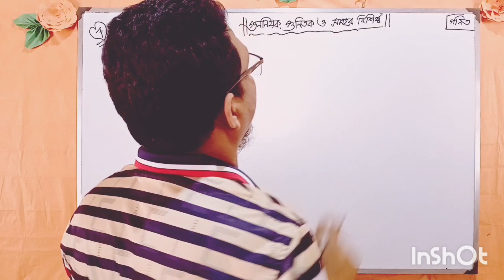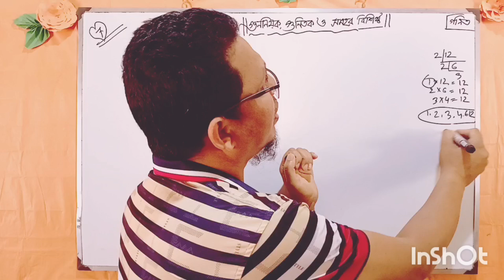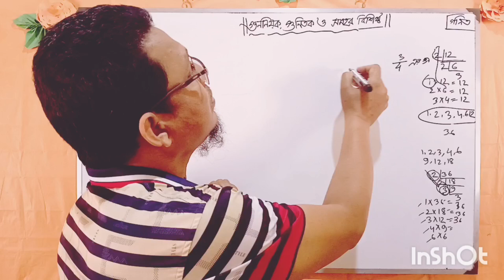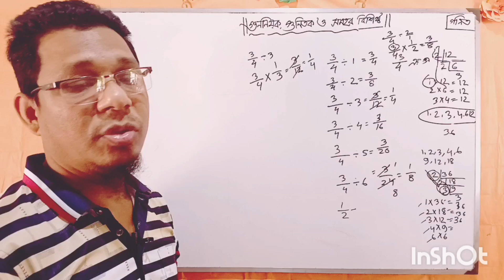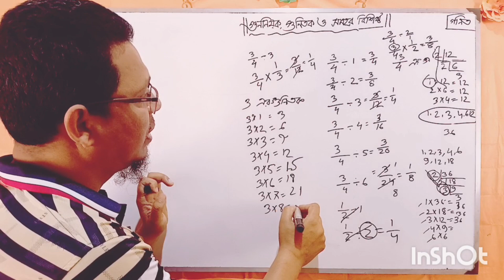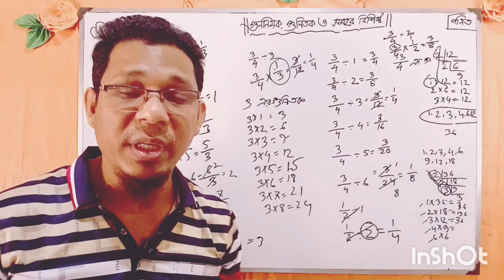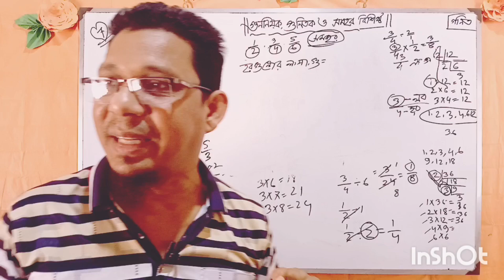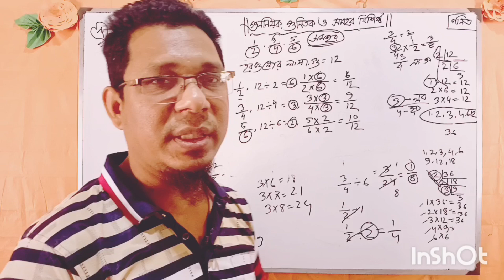সপ্তম শ্রেণীর গণিত, নতুন বই, গুননীয়ক, গুনিতক ও সমহর বিশিষ্ট ভগ্নাংশে প্রকাশ।